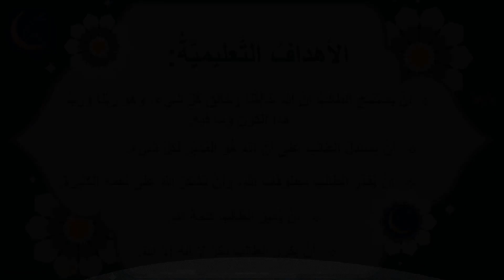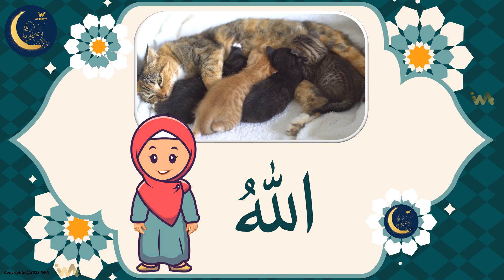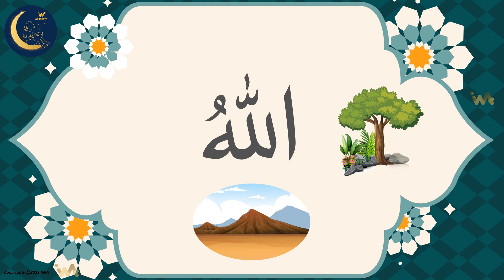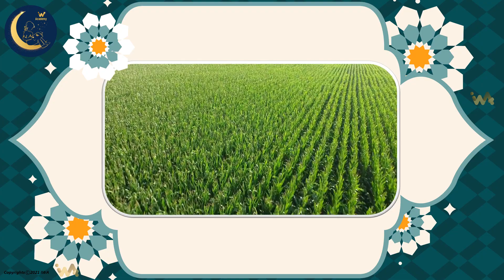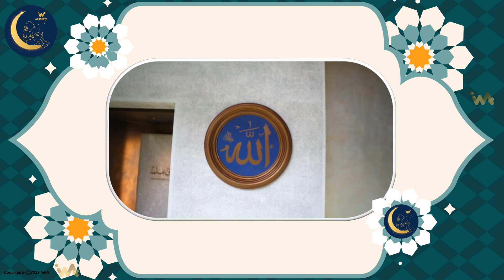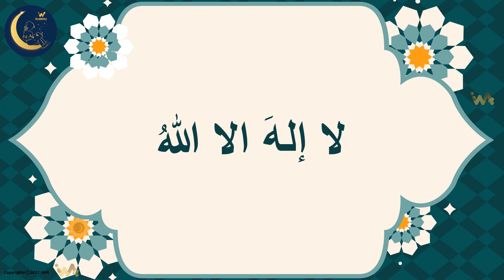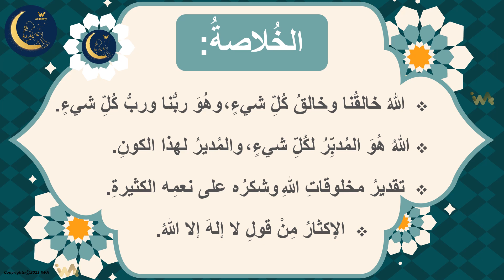الله رب العالمين - تعريف ودلالات - تربية إسلامية - الصف الأول